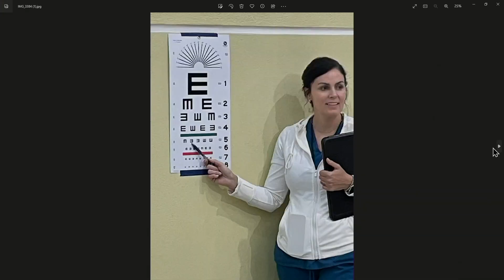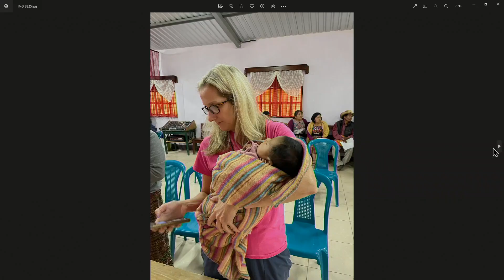April 30, 2023